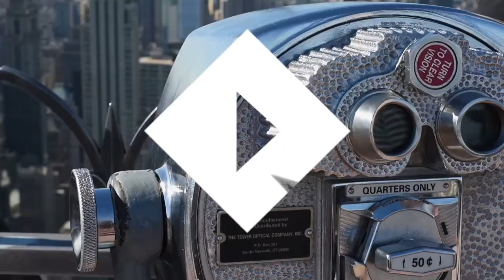Visualise Thomas Cook 'look before you book' virtual reality teaser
Virtual reality specialist and client worked with one of the world’s leading leisure travel groups Thomas Cook to develop an initiative that will allow customers to try before they buy.

This is the New York teaser video.

Immersive, VR-ready content will provide customers with the opportunity to look before they book their next holiday experience on head-mounted VR display models in selected retail outlets in the UK, Germany and Belgium.

The content features a variety of destinations offered by Thomas Cook, allowing customers to enjoy a range of ‘taster’ experiences, such as a helicopter tour of Manhattan, a trip to the pool at a SENTIDO resort in Rhodes or a visit to the restaurant in a SunConnect resort in Cyprus, without leaving the store.